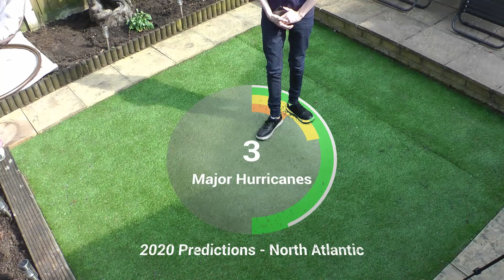2020 Atlantic Hurricane Season Prediction by Force Thirteen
We are expecting a near-average Atlantic hurricane season this year, but an active season cannot be ruled out due to very warm sea surface temperatures and ocean heat content expected in the Caribbean and Gulf of Mexico this year.

There is a fair chance of major hurricane activity near the Leeward Islands and the Bahamas.
There is a fair chance of hurricane activity in the western Caribbean and along the Yucatan Peninsula.
There is a fair chance of hurricane activity off the coast of Louisiana and eastern Texas.
There is a likelihood of hurricanes persisting through the Caribbean Sea.
Typical activity is expected on the US East Coast from Florida to North Carolina.
Hurricane activity is possible off the northeastern United States.
Likelihood of one or more hurricanes or major hurricanes recurving in the eastern Atlantic.
Storm activity is possible in the southwestern Caribbean.